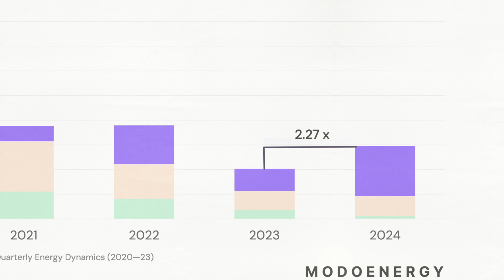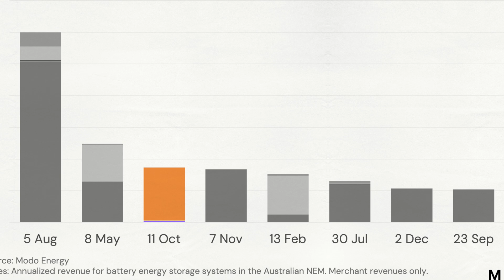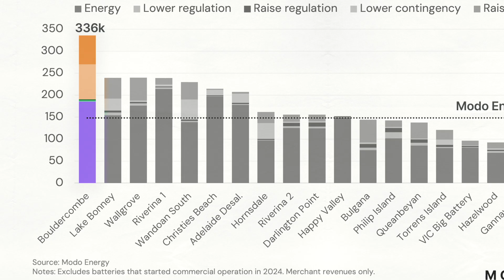How much did batteries earn in Australia's NEM in 2024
Grid-scale battery energy storage in the NEM earned an average of $148k per MW in 2024.

This marked a 45% increase from the low reached in 2023.

But behind that topline number is a more complex story, with a few strong performers significantly outperforming the average.

Let’s look at which batteries delivered strong returns and why in Modo Energy’s 2024 BESS revenue recap.